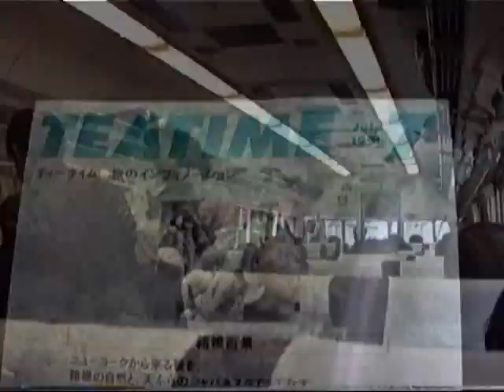1990 新宿駅から出発 小田急ロマンスカー 3000形SE車 Outbound Odakyu Romance-Car 900711